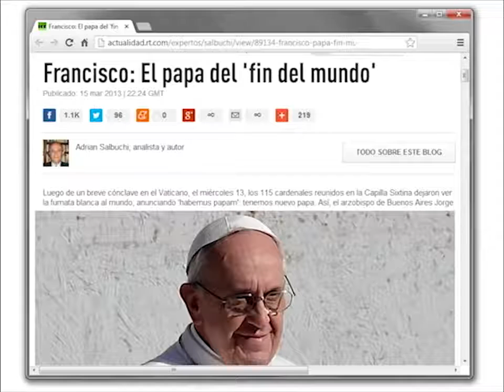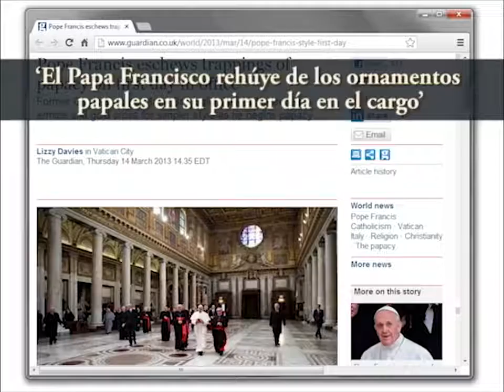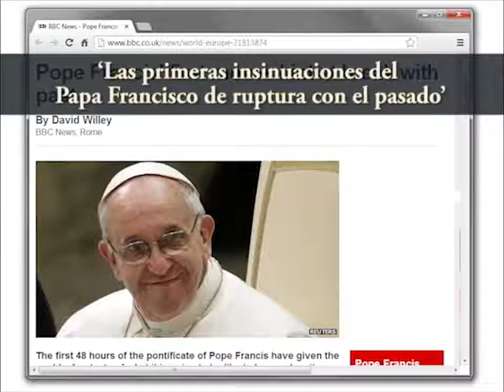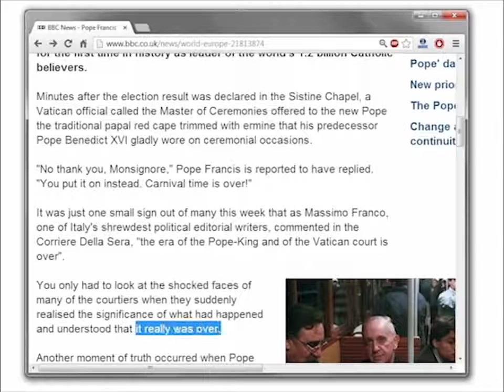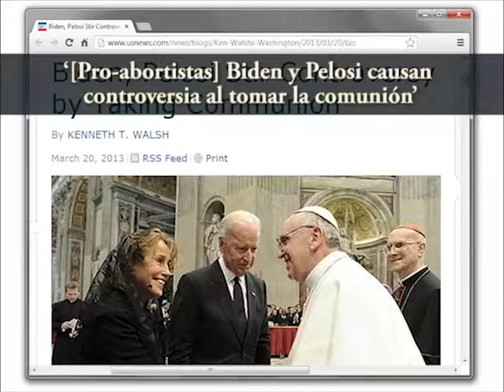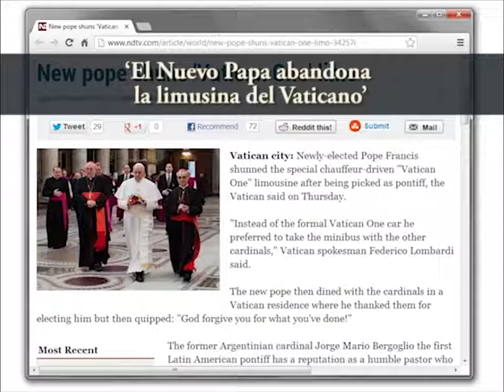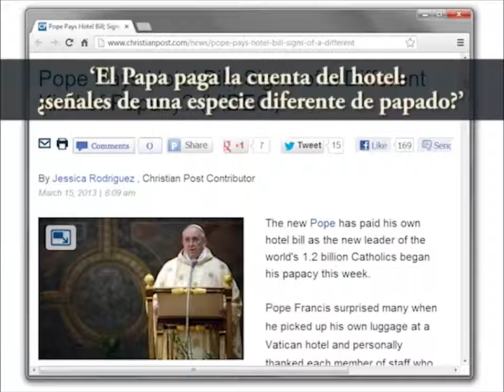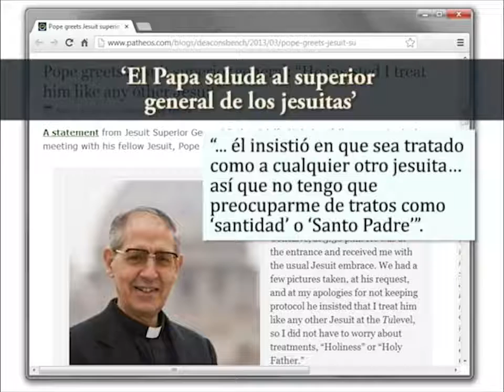Es BERGOGLIO realmente el Papa de la Iglesia Católica?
Este video es una pequeña muestra de quien es realmente el ANTIPAPA FRANCISCO